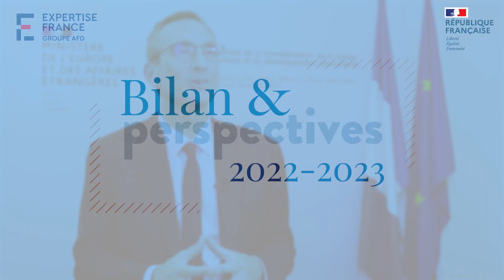"Doubler le nombre d'experts techniques internationaux d'ici fin 2023" 2/3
« Expertise France a su identifier une variété de profils : espace, vaccins, finance climat, hydrogène, IA… »
M. Aurélien Lechevallier, directeur général de la mondialisation, de la culture, de l’enseignement et du développement international au  @francediplomatie    présente le dispositif des experts techniques internationaux (ETI) mis en œuvre par Expertise France.